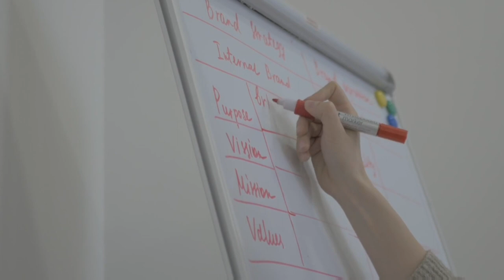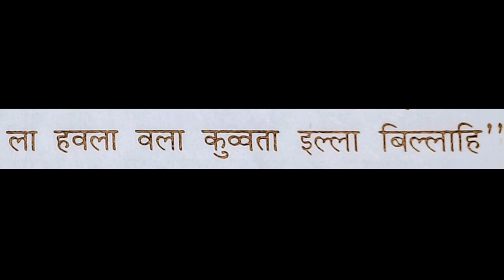99 बिमारी का एक वजीफा । bimari ka ilaj quran se । la ilaj bimari ka wazifa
99 बिमारी का एक वजीफा । bimari ka ilaj quran se । la ilaj bimari ka wazifa

दोस्तों आज की इस वीडियो के अंदर मैंने आप सभी को बीमारी खत्म करने के लिए एक वजीफा बताया है बड़ी और छोटी बीमारी को खत्म करने वाला वजीफा आज इस वीडियो के अंदर मैंने आप सभी को बता दिया है अगर आप भी किसी बीमारी को दूर करना चाहते हो तो इस वीडियो के अंदर बताया गया पावरफुल वजीफा जरूर पढ़ लेना इलाज बीमारी को भी खत्म कर देता है हर बीमारी को खत्म करने वाला वजीफा

Keep watching
Keep support

1) bimari ka wazifa
2) wazifa
3) bimari ki dua
4) duaa
5) bimari ka wazifa bataiye
6) dua
7) bimari ka wazifa dua
8) la ilaj bimari ka wazifa bataiye
9) la ilaj bimari ka wazifa
10) bimari se shifa ka wazifa
11) bimari se shifa dua
12) bimari se shifa ke liye koi wazifa
13) Bimari se shifa
14) Bimari se shifa ka wazifa
15) Bimari se shifa ki surah
16) Bimari ki dua in quran
17) Har bimari ka ilaj quran se
18) La ilaj bimari se shifa ka wazifa